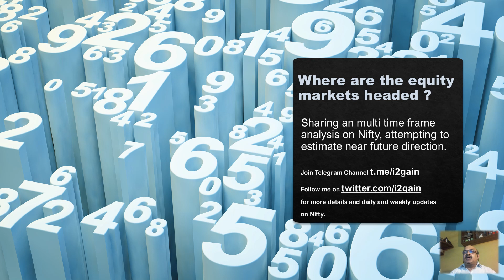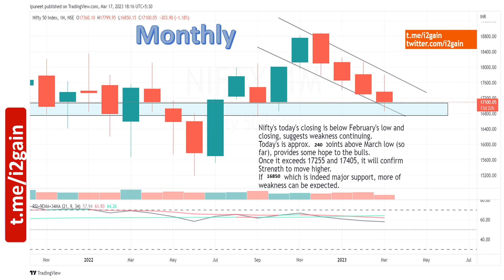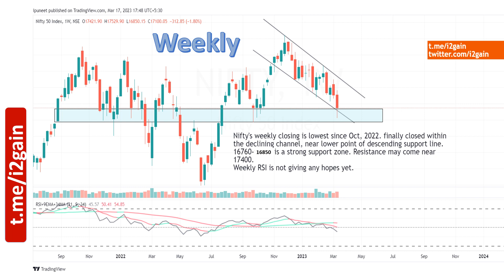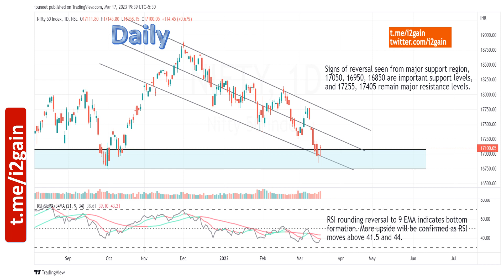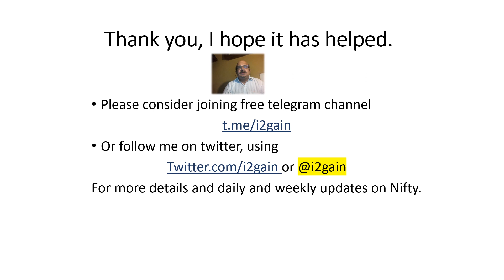Nifty Multi Time Frame Analysis, to estimate near term move and important levels. (March 20th, 2023)